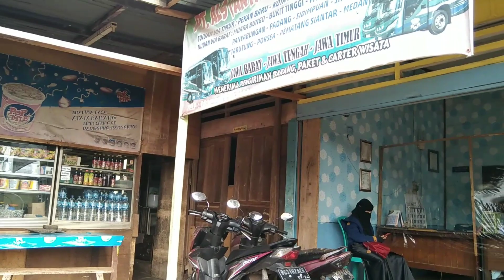Bus Rute Jauh ALS 201 Medan Jember‼️ Pak Sumarman Langganan Bus ALS ‼️ Penumpang Istrirahat di Loket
bus ALS 201 line jauh Medan Jember. Penumpang ramai. di manfaatkan penumpang setiap bus berhenti. buat mandi dan Istrirahat di loket.